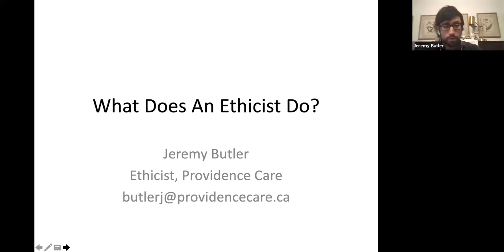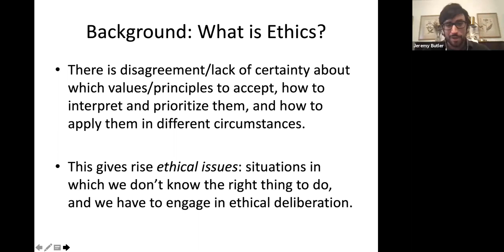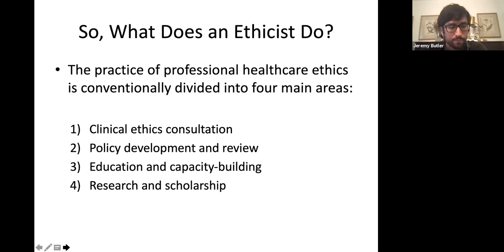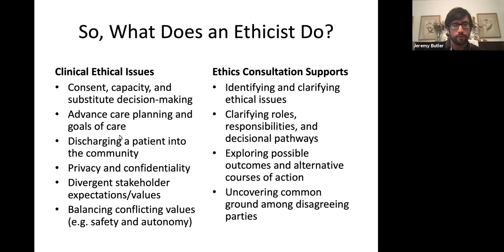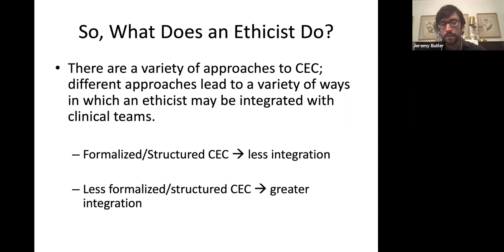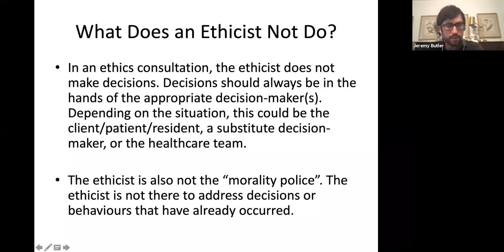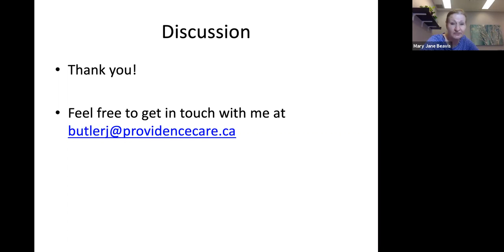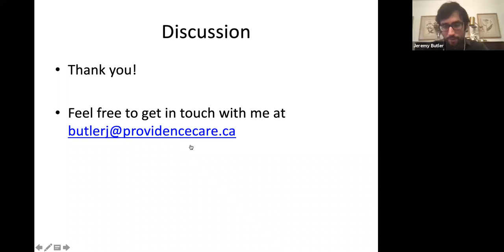Jeremy Butler, PhD - What Does an Ethicist Do?